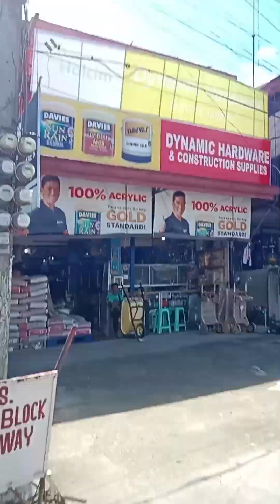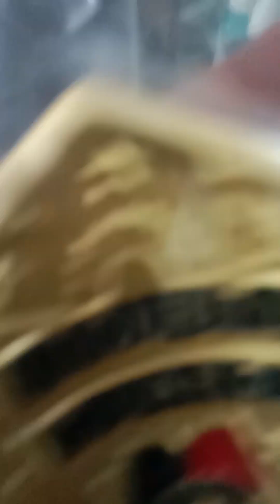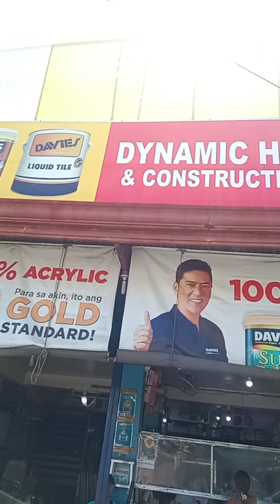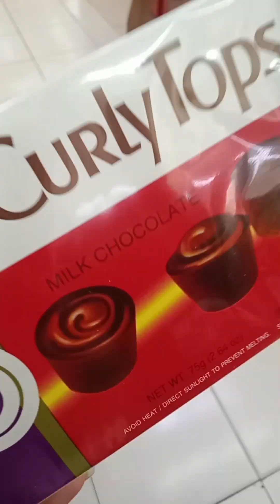Bumili kami ng WOOD PAINT para sa labas ng tindahan